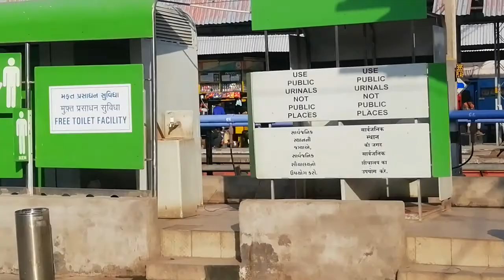ARRIVING VADODARA RAILWAY STATION 12656/NAVAJEEVAN EXPRESS MAS - ADI AND MUMBAI SHATABDI EXPRESS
12656 Navajeevan express arrived vadodara JN

to crossing the Ahmedabad to Mumbai Shatabdi express

location: Vadodara Junction

12656/Navjeevan SF Express (PT)
நவஜிவன் அதிவிரைவு வண்டி     नवजीवन सुपरफास्ट एक्सप्रेस

The Shortest Route between MAS and ADI is 179 km (9%) shorter.
Max Permissible Speed: 120 km/hr between KI/Kondapalli and MAGH/Manikgarh

Departs @ 09:35
MGR Chennai Central/MAS
Platform# 10
SunMonTueWedThuFriSat
Arrives @ 18:30 +1 night
ADI/Ahmedabad Jn
Platform# 6
SunMonTueWedThuFriSat

Type: SuperFast
Rake Zone: SR/Southern

Inaugural Run
Fri Apr 07, 1978

Pantry/Catering
✓ Pantry Car
✓ On-board Catering
✓ E-Catering
Only VEG Food Available

LHB Rake

42 halts. 308 intermediate Stations between MGR Chennai Central and Ahmedabad Junction

MAS/MGR Chennai Central
புரட்சித் தலைவர் டாக்டர் எம்.ஜி. இராமச்சந்திரன் (சென்னை ) மத்திய     पुरट्चि तलैवर डाॅ. एम. जी. रामचंद्रन (चेन्नै) सेंट्रल
[Chennai Central, Madras Central]

SPE/Sullurupeta
సూళ్ళూరుపేట  सूलूरुपेटा

GDR/Gudur Junction
గూడూరు జంక్షన్ | گوڈور جنکشن  गूडूर जंक्शन

NLR/Nellore
నెల్లూరు | نِیلُور  नेल्लूर

KVZ/Kavali
కావలి कावलि

OGL/Ongole
ఒంగోలు ओंगोल

CLX/Chirala
చీరాల | چیرالہ चीराला

BPP/Bapatla
బాపట్ల | باپٹلہ  बापट्ला

TEL/Tenali Junction
తెనాలి జంక్షన్   तेनाली जंक्शन

BZA/Vijayawada Junction
విజయవాడ జంక్షన్ / وجئے واڑہ جنکشن     विजयवाड़ा जंक्शन

KMT/Khammam
ఖమ్మం     खम्मम

MABD/Mahbubabad
మహబూబాబాద్/مہاببآباد  महबूबाबाद

WL/Warangal
వరంగల్/وارنگل  वरंगल

MCI/Manchiryal
మంచిర్యాల్ /منچاریال  मंचिर्याल

SKZR/Sirpur Kaghaznagar
సిర్‌పూర్ కాఘజ్‌నగర్/سارپور کغازناگر सिरपूर काग़ज़नगर

BPQ/Balharshah Junction
  बल्हारशाह जंक्शन

CD/Chandrapur
चंद्रपूर

WRR/Warora
वरोरा

HGT/Hinganghat
हिंगणघाट

WR/Wardha Junction
वर्धा जंक्शन

PLO/Pulgaon Junction
पुलगांव जंक्शन

DMN/Dhamangaon
धामनगांव

BD/Badnera Junction (Amravati)
बडनेरा जंक्शन

MZR/Murtizapur Junction
मूर्तिजापूर जंक्शन

AK/Akola Junction
अकोला जंक्शन

SEG/Shegaon
शेगाँव

NN/Nandura
नांदुरा

MKU/Malkapur
मलकापूर

BSL/Bhusaval Junction
भुसावळ जंक्शन

JL/Jalgaon Junction
जळगांव जंक्शन | جلگاؤں جنکشن

DXG/Dharangaon
धरणगांव | دھرن گاؤں

AN/Amalner
अमळनेर / املنیر

SNK/Sindkheda
शिंदखेडा / سیندکھیڈا

DDE/Dondaicha
दोंडाईचे

NDB/Nandurbar
नंदूरबार/નંદુરબાર

VYA/Vyara
વ્યારા / व्यारा

UDN/Udhna Junction (Surat)
ઉધના જંકશન (સુરત)  उधना जंक्शन (सुरत)

ST/Surat
સુરત  सूरत

AKV/Ankleshwar Junction
અંકલેશ્વર જંક્શન     अंकलेश्वर जंक्शन

વડોદરા જંક્શન    # )वडोदरा जंक्शन
[Baroda Cantt.]

ANND/Anand Junction
આણંદ જંક્શન     आणंद जंक्शन

ND/Nadiad Junction
નડિયાદ જંક્શન     नडियाद जंक्शन

MAN/Maninagar
મણિનગર     मणिनगर

ADI/Ahmedabad Junction
અમદાવાદ જંક્શન     अहमदाबाद जंक्शन